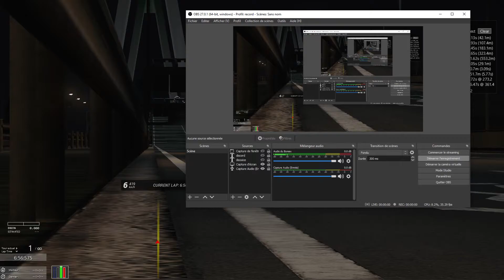Rezo Project Diversity O23B 456KM/h